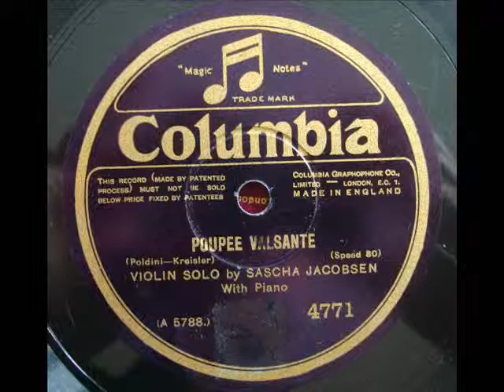SASCHA JACOBSEN - POUPEE VALSANTE - Columbia 4771 DoGramofonuPL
SASCHA JACOBSEN - POUPEE VALSANTE
Columbia 4771 - original 78 rpm record from 1951